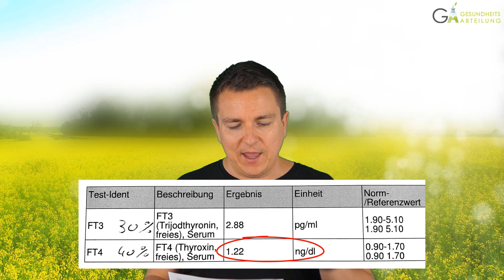Hashimoto - L Thyroxin oder Metavive [NDT] - Natürliche Schilddrüsenhormone können helfen!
"Hashimoto - L Thyroxin oder Metavive [NDT] - Natürliche Schilddrüsenhormone können helfen!" In diesem Video geht es um die Frage ob L-Thyroxin oder natürliche Schilddrüsenhormone (NDT) z.B. von Metavive besser sind. Auch habe ich noch Rinderschilddrüse einer anderen Firma getestet.

Ich bin zum Entschluss gekommen, dass Metavive als natürliches Schilddrüsenhormon und Ersatz zu L-Thyroxin am besten taugt. Meine Hashimoto Symptome sind praktisch nicht mehr vorhanden. L-Thyroxin absetzen ohne Ersatz war ein Fehler. Der TSH stieg und ft3 und ft4 sanken ab. Mir ging es nicht gut. Zum Glück konnte ich dann mit natürlichen Schilddrüsen Hormonen vom Schwein positive Metavive Erfahrungen machen.

Metavive kaufen kannst Du leider nur noch in England bei der Firma the-natural-choice.co.uk! Alles weitere siehst Du im Video "Hashimoto - L Thyroxin oder Metavive [NDT] - Natürliche Schilddrüsenhormone können helfen!"

🌿 EMPFEHLUNGEN ZU DIESEM VIDEO
[Metavive gibt es bei the-natural-choice.co.uk]

✔* Lugol'sche Lösung
✔* Vitamin D3 Tropfen
✔* Selen Tropfen

Mein Lieblings-Labor! Ich teste dort alles ganz ohne Arzt - Mit Laborbefund!

Dies ist sozusagen meine Aufwandsentschädigung für die Produktion der Videos und der Kosten meiner Website. Dir entstehen dadurch aber keinerlei Kosten! Das Produkt hat seinen ganz normalen Verkaufspreis. Versprochen! Ich freue mich über Deine Unterstützung.

Titel des Videos: Hashimoto - L Thyroxin oder Metavive [NDT] - Natürliche Schilddrüsenhormone können helfen!